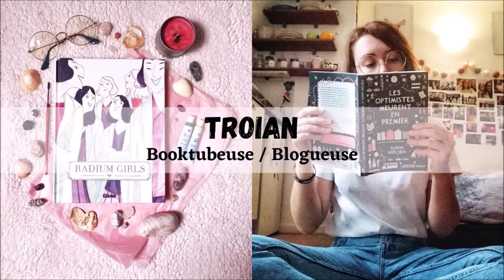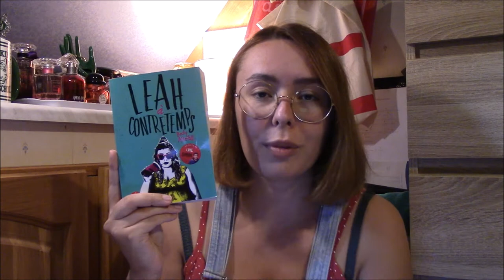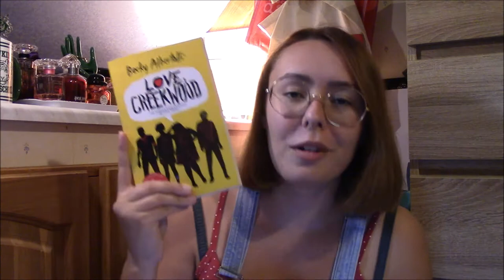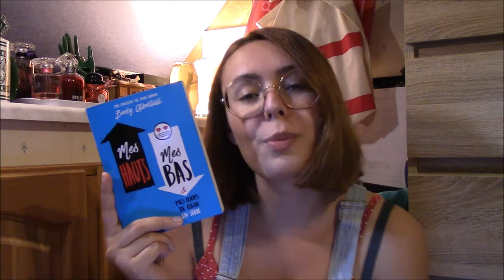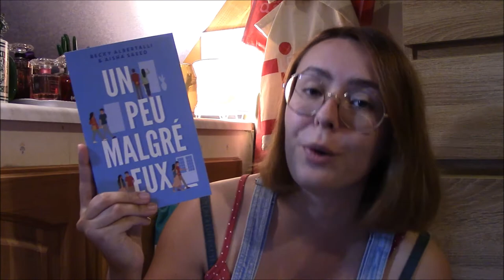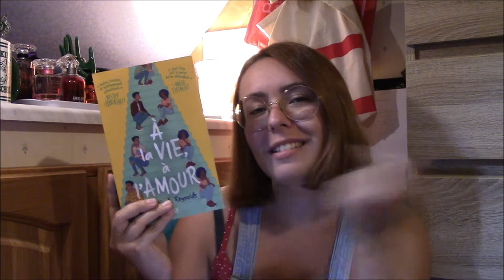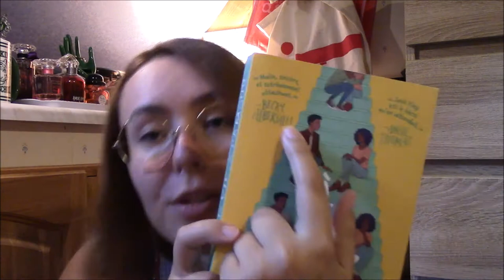Pile à lire de l'été 2021 🏖️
Salut à tous ! Aujourd'hui on se retrouve pour parler de ma pile à lire de cet été (que je ne vais surement pas tenir comme à mon habitude mais c'est un peu une tradition ;) )

LES LIVRES :
"Leah à contretemps" (Le Livre de Poche) de Becky Albertalli / traduction de Mathilde Tamae-Bouhon
"Love, Creekwood" (Hachette Romans) de Becky Albertalli / traduction de Mathilde Tamae-Bouhon
"Mes hauts, mes bas et mes coups de cœur en série" (Le Livre de Poche) de Becky Albertalli / traduction de Mathilde Tamae-Bouhon
"Un peu malgré eux" (Hachette Romans) de Becky Albertalli et Aisha Saeed / traduction de Mathilde Tamae-Bouhon
"Qui es-tu Alaska ?" (Gallimard) de John Green / traduction de Catherina Gilbert
"A la vie, à l'amour" (Pocket Jeunesse) de Justin A. Reynolds / traduction de Maud Ortalda
"Frankly in love" (Albin Michel) de David Yoon / traduction de Valérie Le Plouhinec
"Comment être aussi cool que Nina Hill" (Milady) de Abbi Waxman
"Midnight Sun" (Hachette) de Trish Cook / traduction de Axelle Demoulin